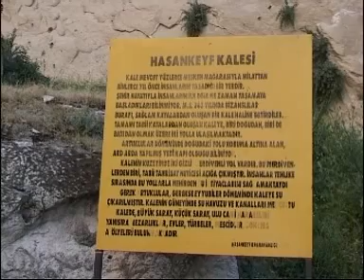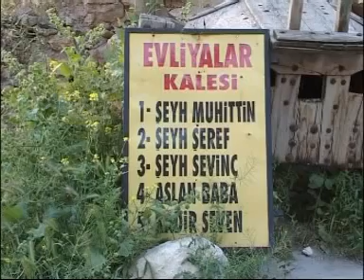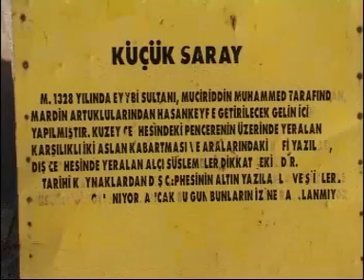GAP ALTINCI BÖLÜM